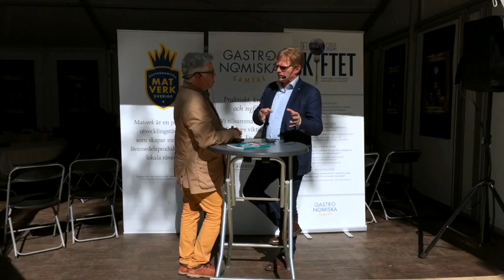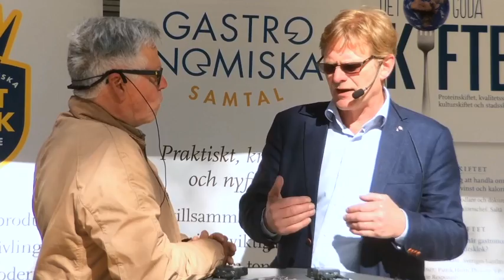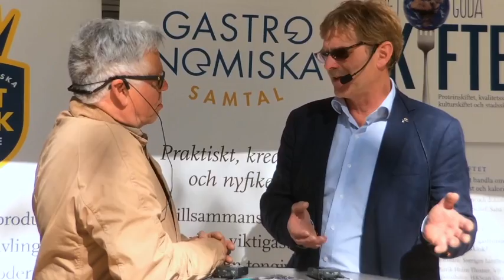Nyfiken på Ingemar Olsson, lantbrukare Alketterns herrgård (Smaka på Stockholm)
Ingemar Olsson driver eget lantbruk i Karlskoga, Alketterns Herrgård och är ordförande Sveriges Grisföretagare. Här berättar han kort om skälen till att den svenska grisen har knorr och är klimatsmart.